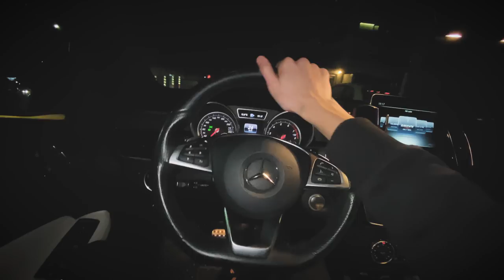CU LAMBO-UL IN BUCURESTI!?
●Songs: Zubi feat. Anatu - Sugar (Ablaikan Remix)
                Memeb - Don't Stop Me (Original Mix)

(Lamborghini Huracan, Audi S7, Gle 43AMG)

●Let's try to hit 60K!